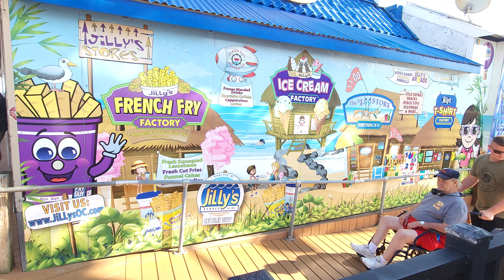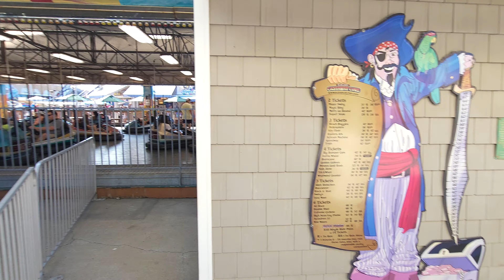Escape to Playland Castaway Cove Unplugged: A Hidden Paradise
Playland Castaway Cove has been a family tradition on the Ocean City NJ Boardwalk for decades but in the last ten years this seaside pier has taken a huge step forward.

The addition of Galeforce has really but this small pier on the map, esp for coaster enthusiasts and this unplugged walkthrough takes you around this entire park and shows  you what it has to offer.

New full length videos drop every Sunday, Wednesday, and Friday with daily shorts during the 2023 season.  Make sure you watch our LIVE podcast every Tuesday at 7pm on Facebook and YouTube.

Check out the "125 Roller Coaster Challenge - Trimmed & Stapled Podcast" on Spotify, Apple Podcasts or our newest YouTube channel at "125rccpodcast"

Unplugged Series - 2023